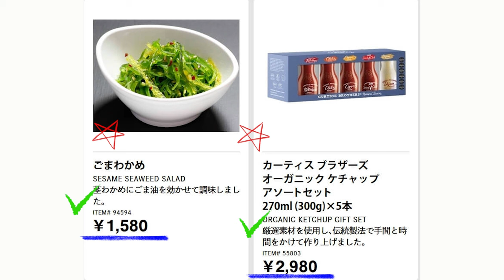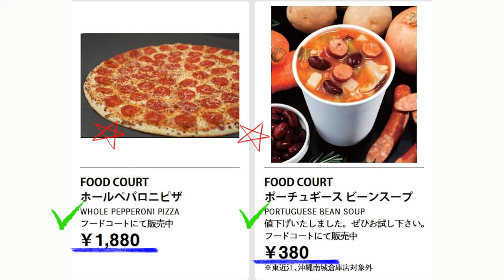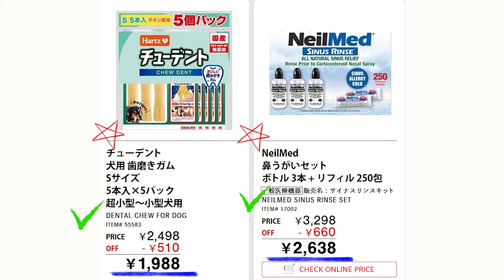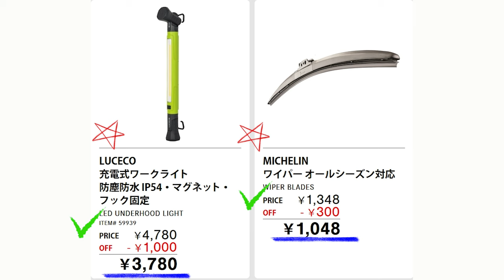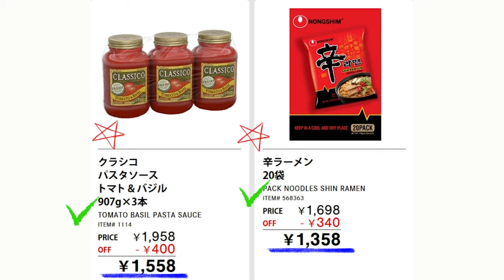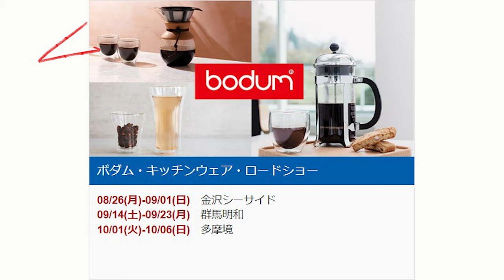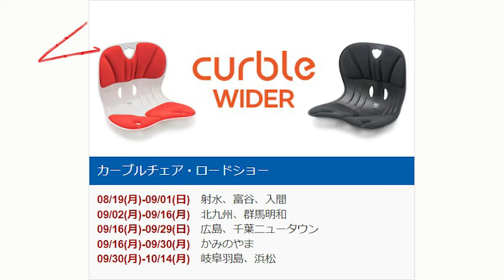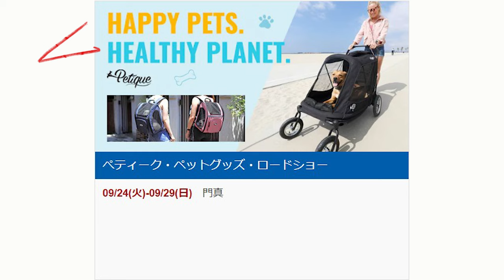【2024 09 16】コストコ magazine セール クーポン 最新 情報